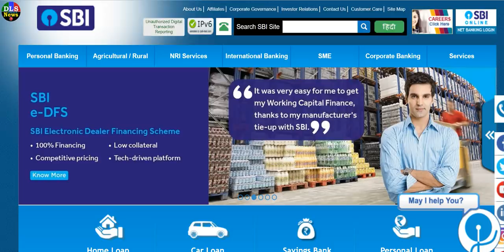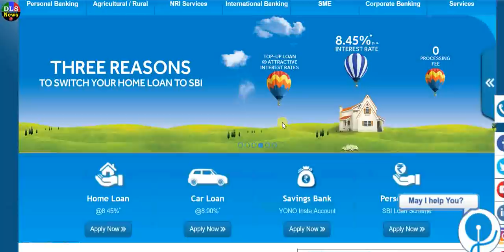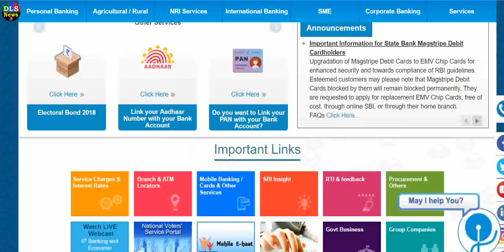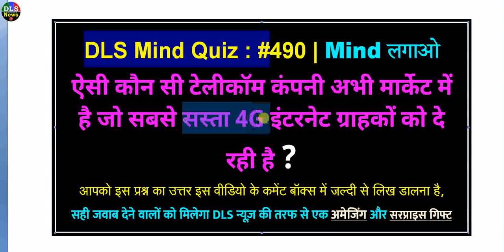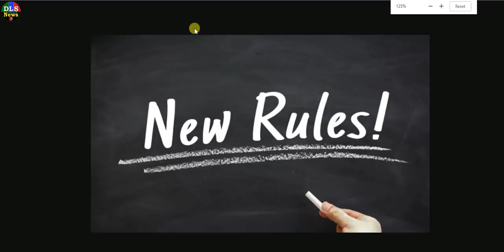Breaking News ! SBI में खाता है, फिर तो समझो लग गई- 4 नए नियम, PM मोदी का एलान sbi news husband wife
sbi news today pm modi govt state bank of india new rules update husband wife new rules -Big news new rules, Modi's announcement

Breaking News ! SBI में खाता है पर अब- 4 नए नियम - बड़ी खबर : PM मोदी का एलान sbi news husband wife

Prime Minister of India Narendra Modi government new rules and regulations for all State Bank of India customer bank account holders and husband wife new rules on gold jewellery and gold deposit in SBI Bank on DLS News we also update 1 july 2018 new rules and regulations by india govt.